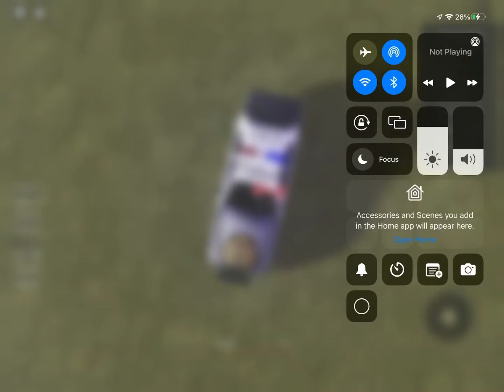The good old days roblox